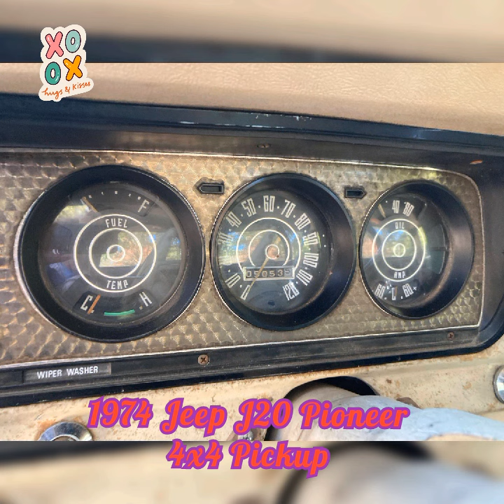1974 Jeep J20 Pioneer 4x4 Pickup .Classic muscle cars show. سيارات كلاسيكيه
1974 Jeep J20 Pioneer 4x4 Pickup .Classic muscle cars show. سيارات كلاسيكيه @Classicmusclecars1 . American Cars French cars from all over the world . muscle cars
 Classic cars .Jensen. Alfa Romeo .Audi . KAISER .SAMCO
Isuzu .MG. Opel .proton .BMW ..Brilliance BYD .Peugeot .Porsche .Toyota .Daewoo. Daihatsu. dodge. jelly .Jaguar .pocket. Renault .saiba .Skoda .Esperanza. ssangyong. Subaru .Shery. Chevrolet. Citroen .Ford .Seat .suzuki. Chrysler .Fiat. Kia .lada. Volkswagen .Volvo .Land Rover Mazda .Mercedes Benz .Mini Cooper.AMC. Mitsubishi . Honda. Hummer .  PONTIAC. Plymouth .Packard .Cadillac .Chevrolet. Corvette. M G. Mercury.  Lincoln . G M C Buick .STUDEBAKER. CHAMP. DELUXE . Oldsmobile .  Lotus   Muntz Jet   سيارات كلاسيكيه فاخره نادره
Voitures américaines Voitures françaises du monde entier. muscle cars Voitures classiques .. Alfa Romeo Audi Isuzu MG Opel proton BMW Brilliance BYD Peugeot Porsche Toyota Daewoo Daihatsu dodge jelly Jaguar pocket Renault saiba Skoda Esperanza ssangyong Subaru Shery Chevrolet Citroen Ford Seat suzuki Chrysler Fiat Kia R lad lad Volkswagen April Mercedes Honda Hummer PONTIAC Plymouth Packard Cadillac Chevrolet Corvette. M G. Mercury mercedes Lincoln . Buick .STUDEBAKER. CHAMP. VOITURE CLASSIQUE DE LUXE RARE DE LUXE . Chrysler . Austin . Jensen
N'oubliez pas d'aimer et de laisser un commentaire et de recevoir toutes les nouvelles Abonnez-vous à la chaîne et appuyez sur l'icône de la cloche pour recevoir de nouvelles notifications vidéo Cliquez sur J'aime + S'abonner + Ajouter aux favoris. . S'il vous plaît, non, n'oubliez pas d'aimer et de laisser un commentaire.